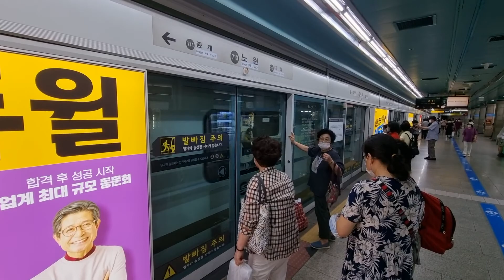2022.07.20 서울교통공사 7호선 3차분 노원역 온수행 진입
이 열차는 3차분 온수행입니다.